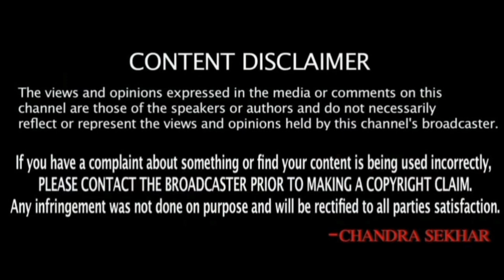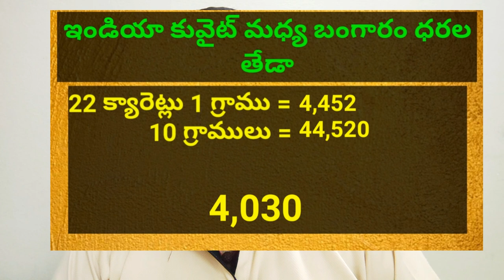కువైట్ మరియు ఇండియా లో ఈరోజు బంగారం ధరలు || Today Gold Price In Kuwait || Gold News 794 || SukanyaTv